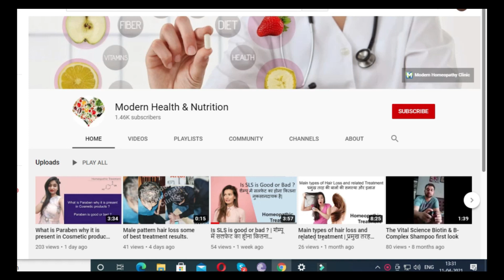स्वस्थ त्वचा के लिए कुछ घरेलू उपचार | टैनिंग को कैसे हटाए | How to remove tan from skin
In this video I provide the information related to the tanning what is the timing timing is the deposition of the melanin and healthy skin it is due to the sun and unhealthy lifestyle to so basically I provide some home remedies to remove tan so please watch this video and if you have any kind of query please ask the question in comment sections.

Start Homeopathy treatment from Modern Homeopathy gets medicines at your doorsteps.
Specialized in Hair loss, Obesity, Chronic disease, Skin diseases (warts, mole), Hormonal disorder (Thyroid, etc.) Psychiatric disorder, varicocele, Sexual complaints, Allergy, Heart complications and all types of chronic acute and recurrent disorder.

Homeopathy treatment and medicine can be taken only when these medicines prescribed by the registered homeopathy practitioner.